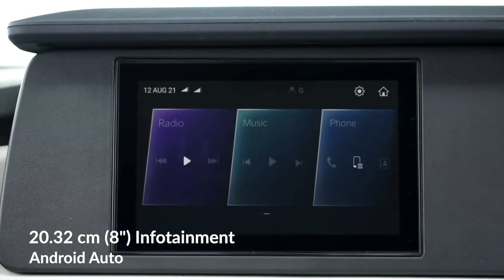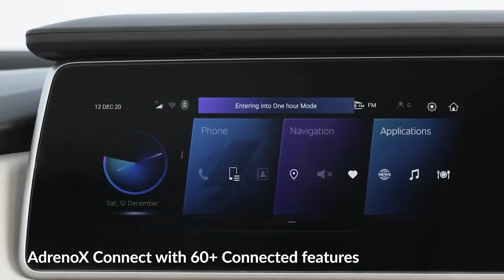Mahindra XUV700 || Price List All Models || MX AX3 AX5 AX7 || Ex-Showroom Price _xuv7